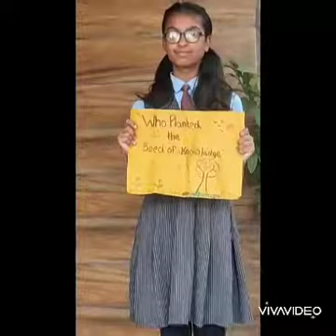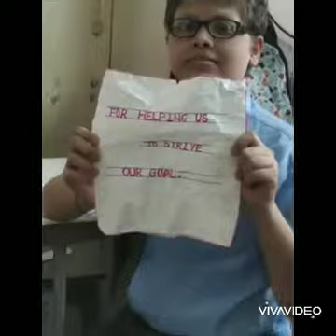TEACHERS DAY CELEBRATION IN A LOCKDOWN MANNER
Indo Public school has always motivated its students to be unique and updated in all sections . so on the occasion of teachers day , students of class 8th have decided to surprise their teachers through this video .